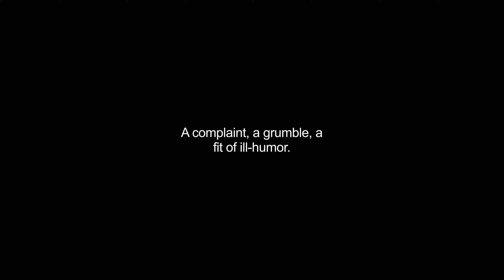grouch video Dictionary meaning and pronunciation